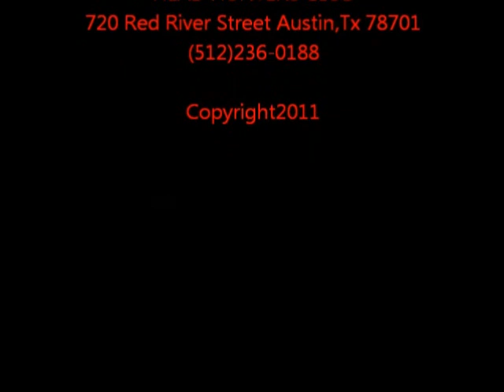COMMERCIAL FREE PROJECT - " Brushes " live @ HeadHunters Club December 29, 2011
COMMERCIAL FREE PROJECT  performs live @ Head Hunters Club located @ 720 Red River Street Austin,Tx 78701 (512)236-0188